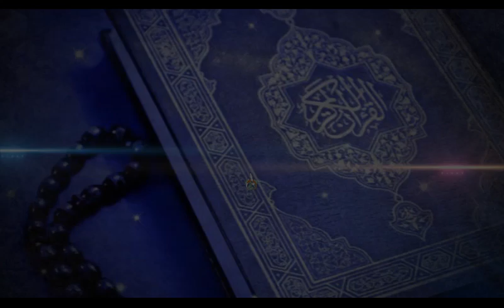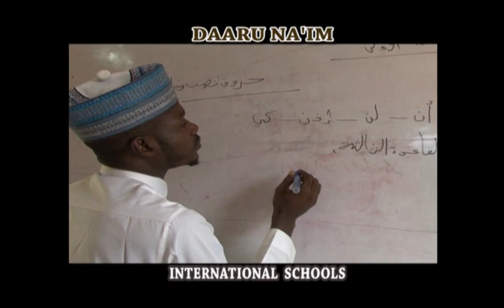Sheikh Imran Eleha - Ramadan Tafseer 2019 (Day 3)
Al-Amaanah (Trust)  in the concept of Islam - Daaru Na'im Central Mosque